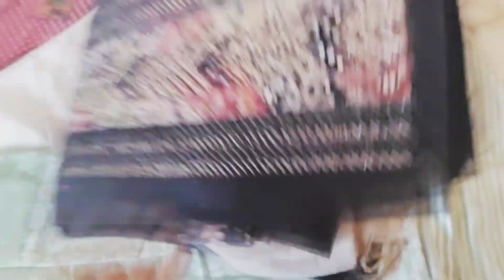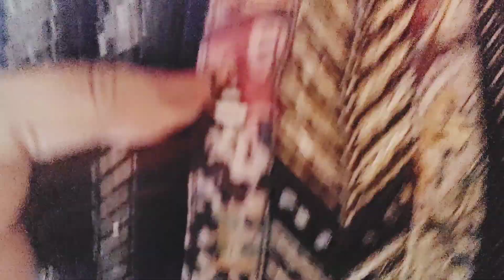a happy day 🤩|suit cutting|| cleaning|| happiness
Kiran